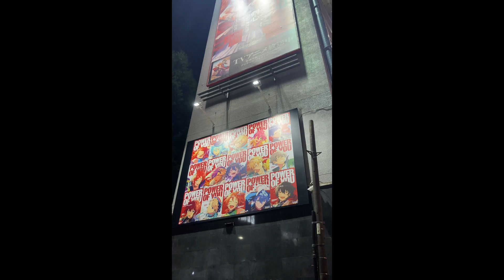宮下公園 交差点 Power of you あんさんぶるスターズ あんスタ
宮下公園
交差点

Miyashita park
crossing

Sing 通り
Sing street

ensemble stars

るろうに剣心
明治剣客浪漫譚
北海道編

rurou ni kenshin
hokkaido hen

9/16 2023